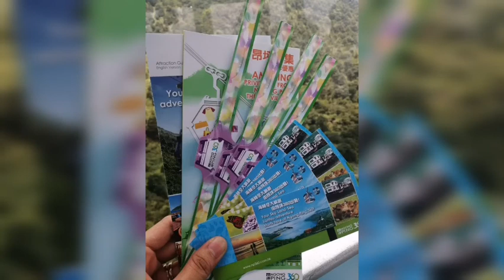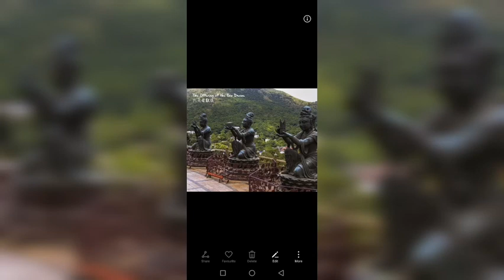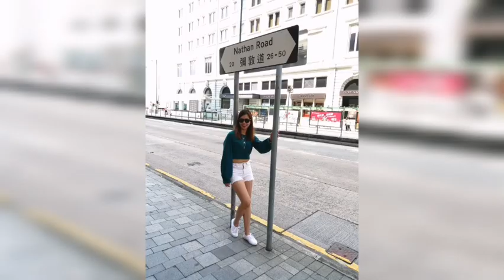HONG KONG TRIP | HONG KONG FAMILY TRIP